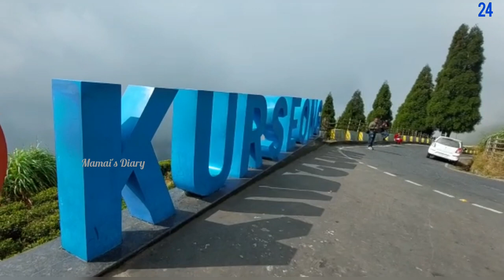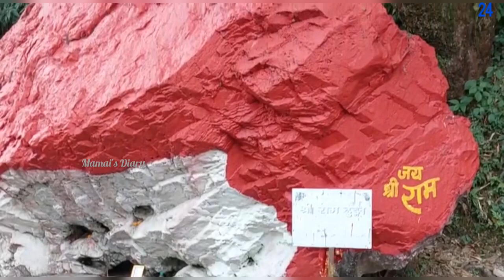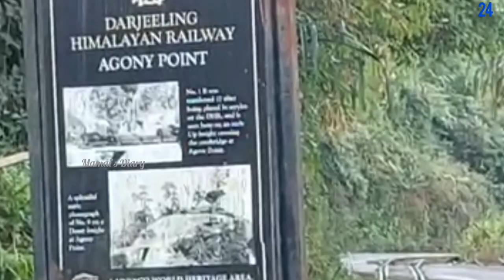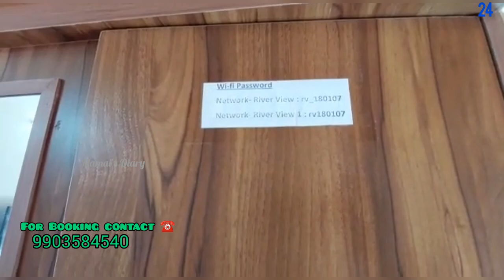Kurseong Tour Plan/Best Homestay at Kurseong/Riverview Homestay Kurseong/Kurseong Tourist Spots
kurseong tour
kurseong tour plan
kurseong tour guide
kurseong
kurseong tourist places
kurseong tourist lodge
kurseong tour budget
kurseong homestay
darjeeling tour
darjeeling hotel
darjeeling tour bengali
kurseong sightseeing
kurseong tour cost
kurseong resorts
kurseong tourism
kurseong darjeeling
bagora kurseong
kurseong vlog
kurseong sightseeing guide
kurseong travel guide
siliguri to kurseong
kurseong deer park
kurseong hotels
kurseong dow hill
dow hill
darjeeling & gangtok tour package
riverview homestay kurseong

Please do comments. 🙏🙏

I must be thankful to all of your love & inspiration.